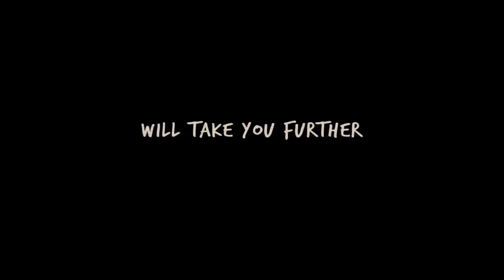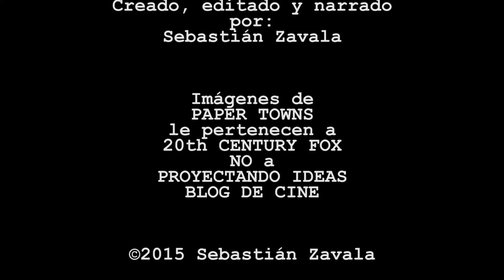[Review] Ciudades de Papel - P.I. Episodio 71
Diferente pero irregular.
Las imágenes de PAPER TOWNS le pertenecen a 20th CENTURY FOX.